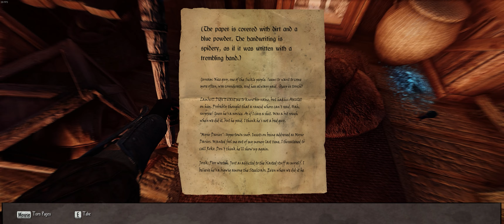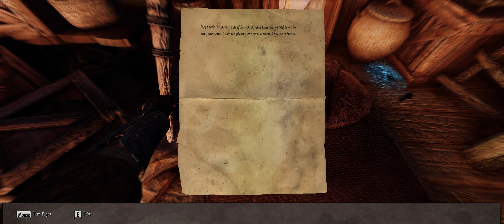Let's Play Enderal - Episode 14 - Flotsam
Mods on top of the mod:
- Enderal SE - Bug Fixes
- Enderal SE - Gameplay Overhaul
- Audible NPC Dialogues
- Customizable Camera
- iHUD
- SkyHUD
- Horizons UI

- Enderal Weapon Overhaul
- Enderal Armor Overhaul
- Smilodon - Combat of Skyrim
- TKDodge